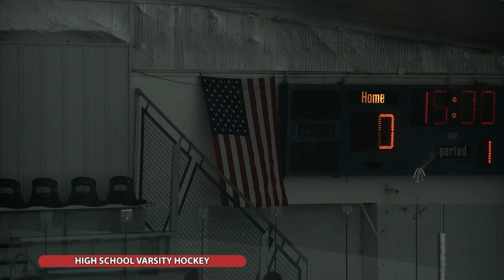Silver Lake vs Pembroke Hockey February 4, 2023